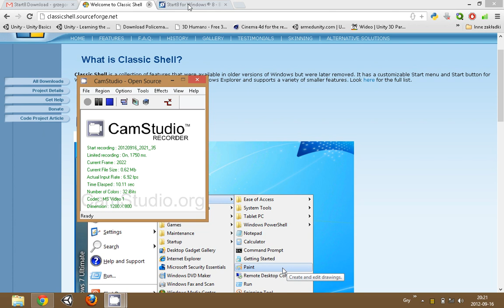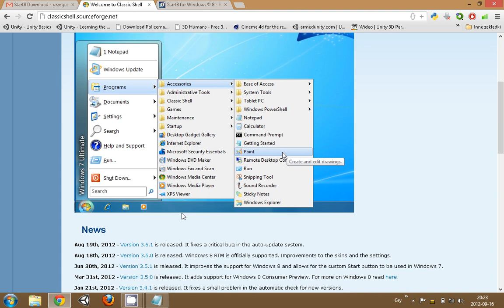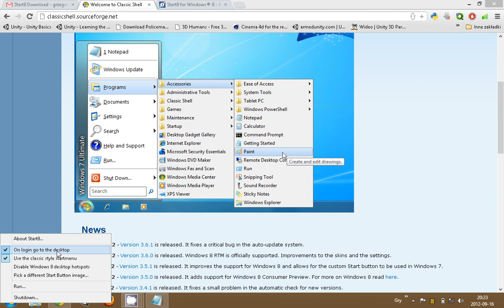Poradnik do Windows 8 - Jak przywrócić przycisk start?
Link do start8 - chyba już nieaktualne